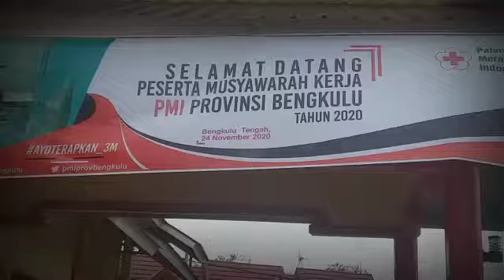#2 || MUKER PMI || PROVINSI BENGKULU TAHUN 2020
Hotel Puncak Tahura, 24 November 2020
Bengkulu Tengah